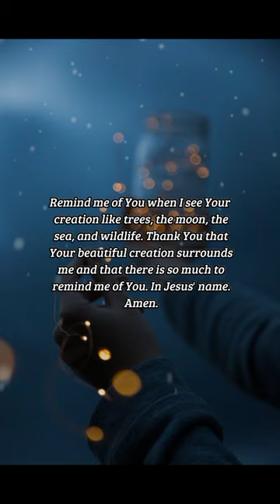BIBLE VERSE OF THE DAY - November 9, 2022 | night prayer | Your Daily Dose of God's Word.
Seek the LORD and his strength, seek his face continually.
-1 Chronicles 16:11

Inspiration:
What does it mean to seek the LORD, His strength, and His face continually? That is certainly something worth praying about. The LORD is worthy of being sought after day and night. He is good, mighty, true, and beautiful. The best way to seek the LORD is to pray, go to Church, and read the Bible.

Prayer:
LORD, I will seek Your face. You are strong and mighty. I place my trust in You. God, help me to seek You daily. Give me the endurance to finish the course You have set out for me. Remind me of You when I see Your creation like trees, the moon, the sea, and wildlife. Thank You that Your beautiful creation surrounds me and that there is so much to remind me of You. In Jesus' name. Amen.

us